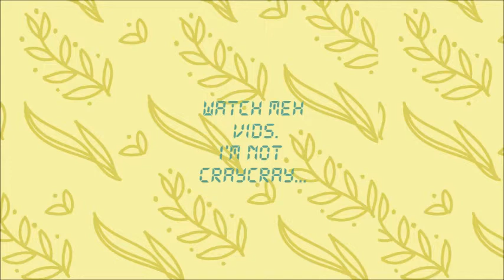Channel Trailer | WELCOME!!!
COME WATCH MEH VIDS AND LAUGH AT MEH!